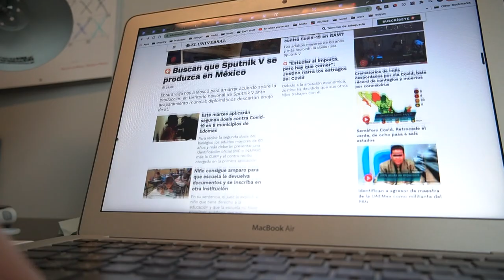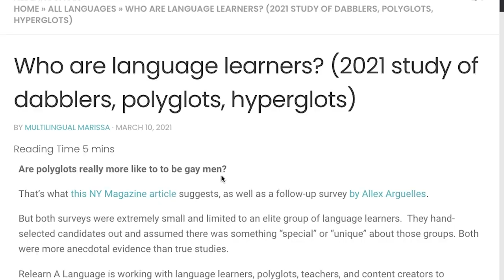my favorite memories speaking spanish 💓🤧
once upon a time there was a chick named elysse that fell in love with a handsome prince called Spanish. he was really fun and cool and sexy and they lived happily ever after. amen. the end? Y'ALL PLS LET ME KNOW WHAT LANGUAGE MAKES YOU FEEL THIS WAY

💌 about me

Hellooo! My name is Elysse, I’m a journalist and YouTuber from the USA. I make cultural commentary and language videos, as well as the occasional travel diary. Hope you wanna follow along!

💌 FAQ

How old are you?:
21 years old

What languages do you speak/sign?:
English, Spanish, French, German, Portuguese, American Sign Language (all at varying levels!)

Where do you live?:
The United States, in the south.